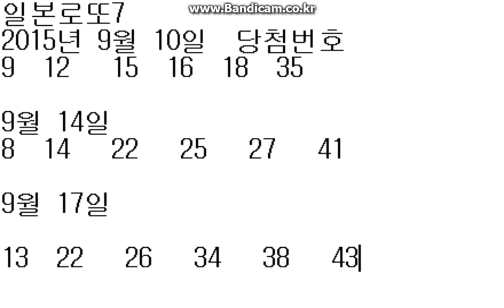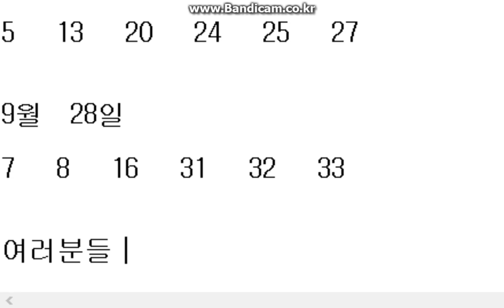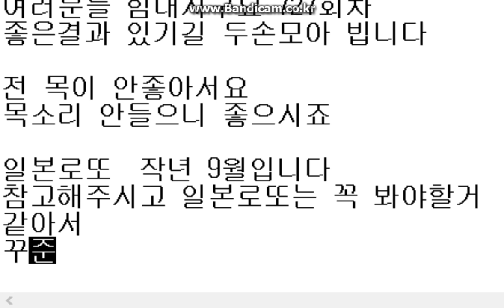일본로또 2015년9월 로또 당첨번호입니다 참고만하세요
일본로또 9월 당첨번호입니다